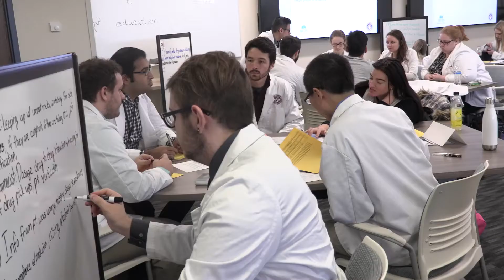Preparing the Next Generation of Pharmacists with Interprofessional Education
At the MCW School of Pharmacy, we believe being a pharmacist means being able to provide better quality healthcare as part of an interprofessional team. We are preparing our students to fulfill this role with our unique interprofessional education program.